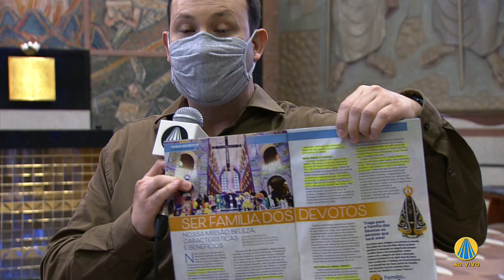Link Central da Esperança: Família dos Devotos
O repórter Ronaldo Souza conversa com o Reitor do Santuário Nacional Pe. Eduardo Catalfo, sobre a programação especial para a Romaria Virtual da Família dos Devotos. Confira!

REDE APARECIDA
A TV de Nossa Senhora